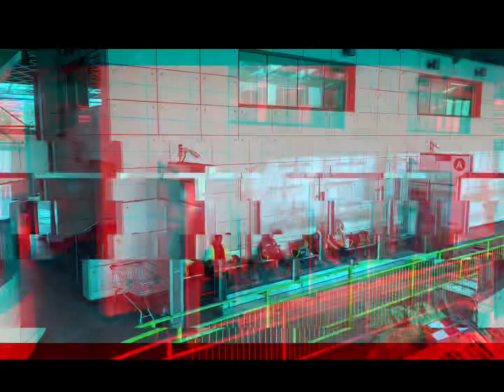FRV UL3 LK17 AKJ Canada Water-Clapham Junction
Today the 3rd FRV releases
Stops
Canada Water
Surrey Quays
Queen road Peckham
Peckham rye
Denmark hill
Clapham high street
Wandsworth Road
Clapham junction
LK17 AKJ
 Spare from Norwood garage

The video was really shaky but the driver floored it from Denmark hill to Wandsworth Road